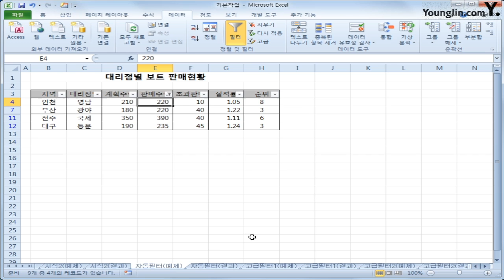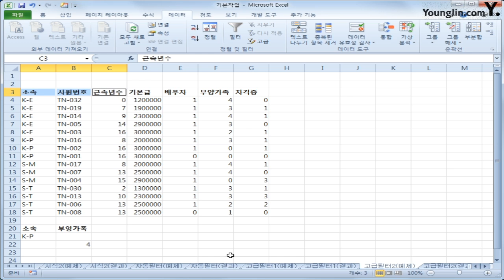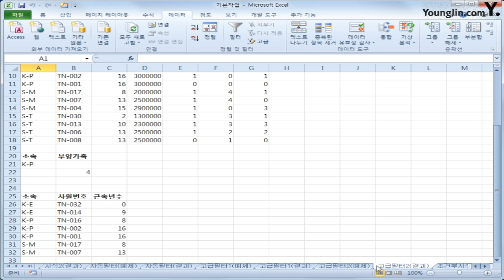스프레드시트 03 필터